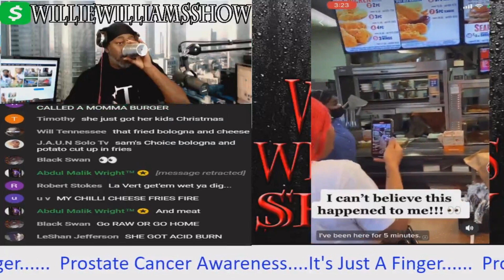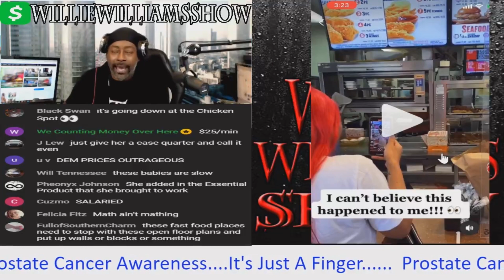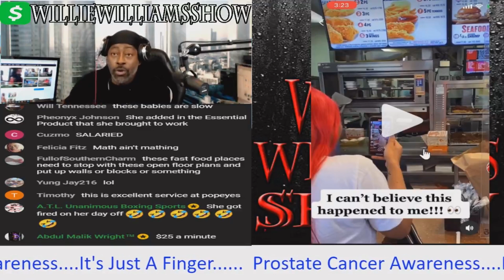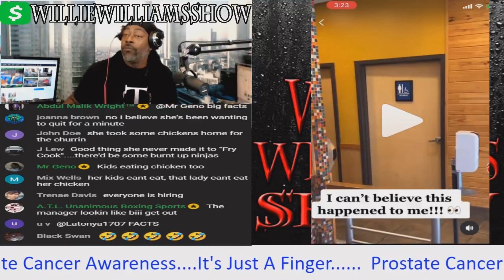She Snapping on The Job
Thewilliewilliamsshow.com